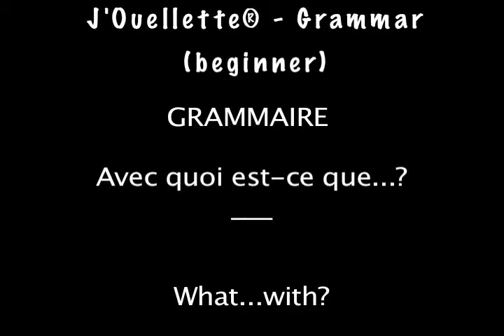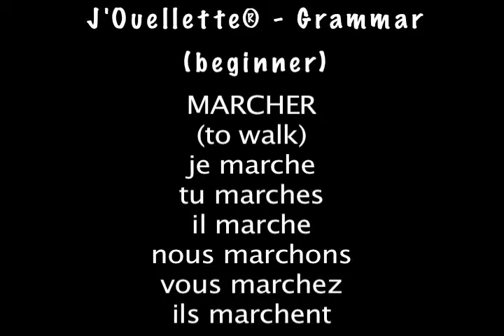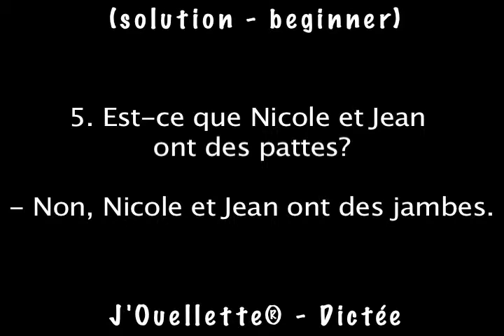J'Ouellette® Vidéo Accéléré Program - What is and how it works? - Learn Parisian French online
In this video: A demo of the J'Ouellette® Super Fast program

Takes too long?
Spent too much?
Feel embarrassed, frustrated and sick of feeling ignorant?

Want to be respected and admired for being fully bilingual?

Give me 2 weeks and I'll show you how.
Give me 2 months and you'll never need another course again.
Give me 5 months - CONGRATULATIONS, You are fluent!

By Llyane Stanfield -  January 7, 2012 3:05:08 AM

White Beetle Ltd.
Thank you for registering with White Beetle Ltd.

Date Ordered: Thursday 07 April, 2011

1 x Firey Heart Of Love - 3m42s
        Version: WAV Download